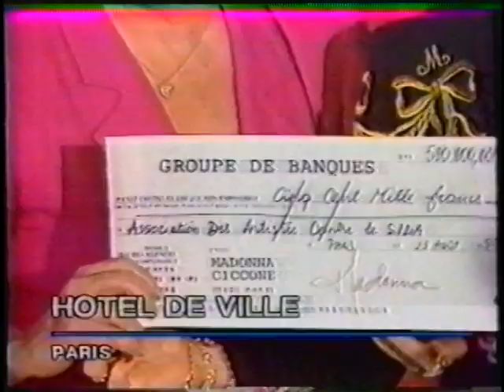Madonna – A2 report on Chirac meeting in Paris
A2 report on Chirac meeting in Paris on August 28, 1987